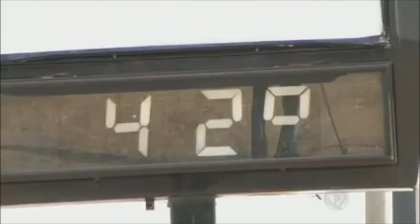Previsão do tempo na Record e na CNT (07/09/2015)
Boletins da previsão do tempo para 8 de setembro de 2015, exibidos no "Jornal da Record" e no "CNT Jornal".